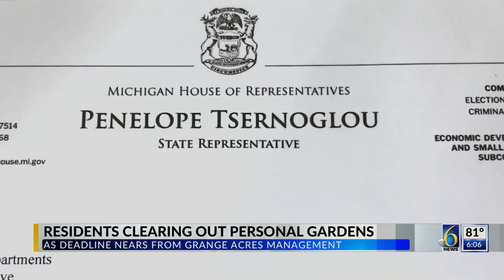Grange Acres residents begin removing gardens